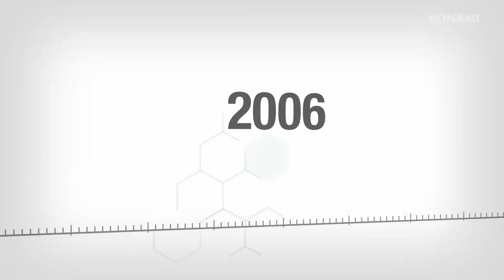Metal Gear Solid 2 Part 7: STILLMAN IS A COWARD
Stillman's kinda not great, eh?